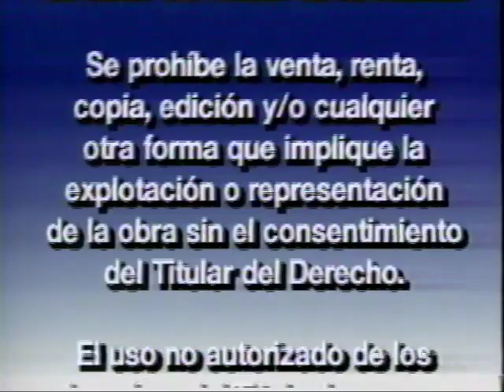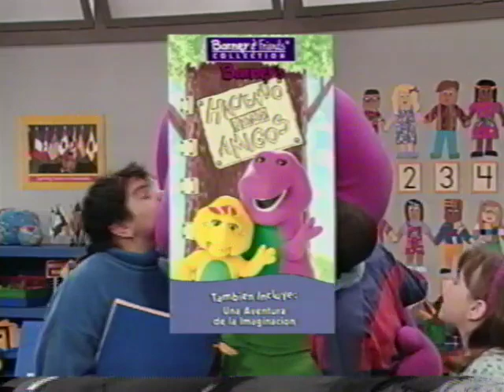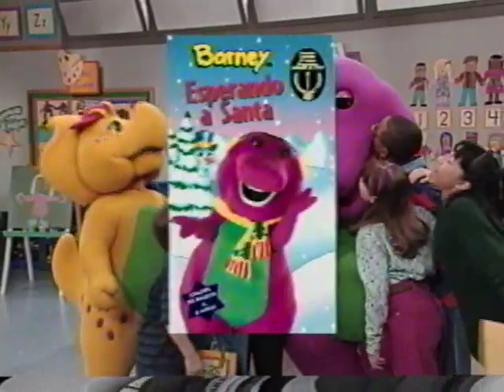In Outer Space (Spanish Version) Part 1